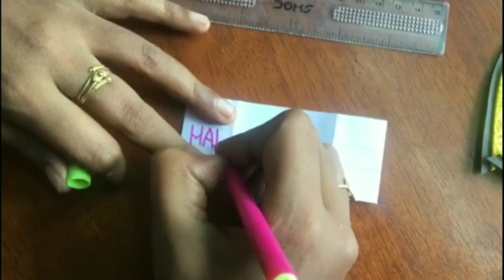How to make lockdown fathers day special card| Effective learning hub